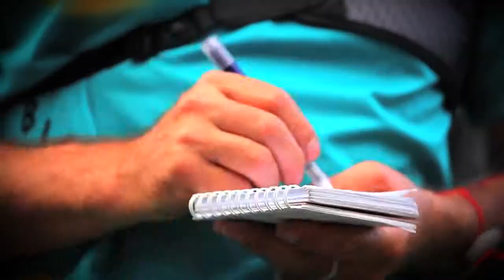CONOCIENDO TIRO CON ARCO MARIANA AVITIA Y TITO Y OTTO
AQUÍ LES DEJAMOS ESTE DE ROL CON ESTOS SIMPÁTICOS PERSONAJES , QUE SEMANA TRAS SEMANA LES LLEVARAN UN DISCIPLINA DIFERENTE ESPERANDO QUE SEA DE SU COMPLETO GUSTO